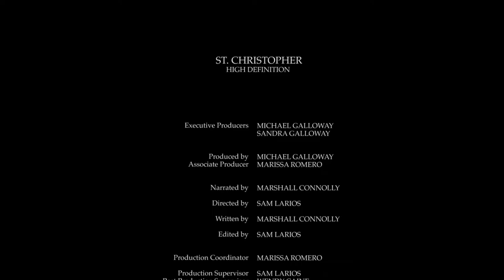St. Christopher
Saint Christopher is one of the enigmatic Catholic figures. He is considered a saint, although he is not in the official canon of the saints. We aren’t even certain of his name, and there several theories surrounding his true identity. He could have been a martyr named Reprobus who was martyred in 251 AD, during the reign of the Roman Emperor Decius. Or he could simply be St. Menas or another saint who was confused in the years following their death.

His name isn’t really a name, it’s a title. Christopher, means “Christ bearer” and is likely an honorary title given by Christians after the death of the actual man.

Despite the uncertainty, St. Christopher remains a popular saint.

According to legend, the man who would be known as St. Christopher was a Canaanite and he was exceptionally large and strong. One day, St. Christopher decided he wanted to serve the most powerful person he could find. He presented himself to a local king and asked to serve, a wish that was swiftly granted. Then, one day, St. Christopher saw the king cross himself against the mention of the Devil. This suggested to St. Christopher that the devil was more powerful than the king he served, so St. Christopher left the king in search of the Devil, whom he could serve instead.

On his journey, St. Christopher encountered a band of thieves and criminals and their leader who called himself the devil. Christopher then worked for this man until he saw him change his path to avoid a Christian shrine. The criminal explained that Christ was even more powerful than he.

Once again, St. Christopher set off in search of Christ. During his quest, he encountered a Christian hermit who taught him about Christ and the fact that Jesus was the King of all kings. St. Christopher asked how he could serve Christ and the hermit suggested a contemplative life of prayer and fasting. However, this did not suit St. Christopher who was a large man and often hungry.

As an alternative, St. Christopher suggested he work at a nearby river fording where many people had drowned because the of current. Being strong, he could help them to get safely across. The hermit encouraged this, and Christopher went to work.

One day, a child asked to be helped across the river. As St. Christopher approached the mid-stream, the river became swift and violent and the weight of the child increased until it felt like he was carrying the heaviest burden in his life.

Once safely across, St. Christopher asked the child why he was so heavy. The child replied, I am Christ, and when you carried me, you also carried the weight of the world on your shoulders.” The child vanished.

From that moment on, St. Christopher became an evangelizer.

He eventually came to the town of Lycia in Asia Minor and he spent his time ministering to Christians who were being martyred there. The local authorities, seeing his popularity first tried to bribe and tempt him away from aiding Christians. When that failed, they arrested him and ordered him to make a sacrifice to the Emperor, which he refused. They condemned him to death, but had difficulty executing him. St. Christopher was finally martyred when they managed to behead him.

Around the 7th century, the legend of St. Christopher became popular and many churches and monasteries were consecrated to him. He is considered the patron saint of travelers and children. Although an unofficial saint, his feast day is on July 25. Many Catholic continue to venerate and ask for the protection of St. Christopher today.

A proud member of the NCEA...
Please SHARE with your Family, Friends, and Neighbors...